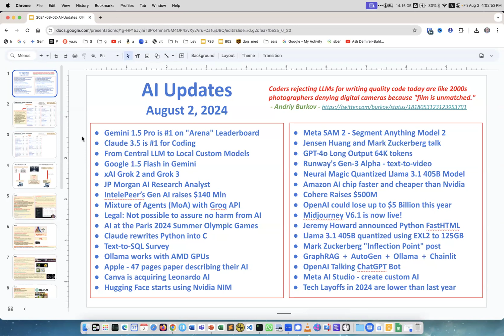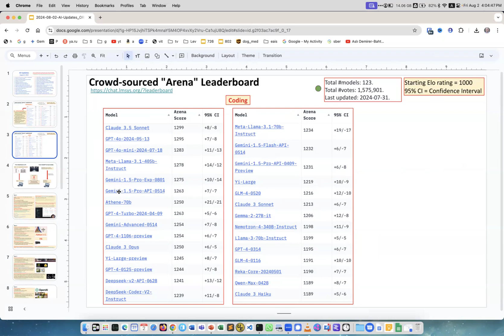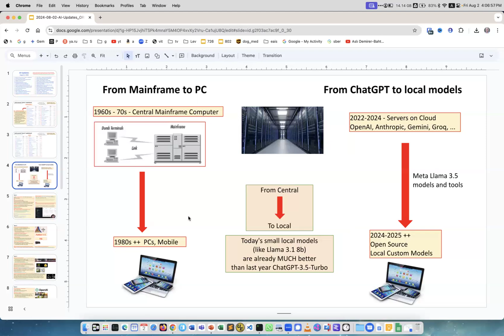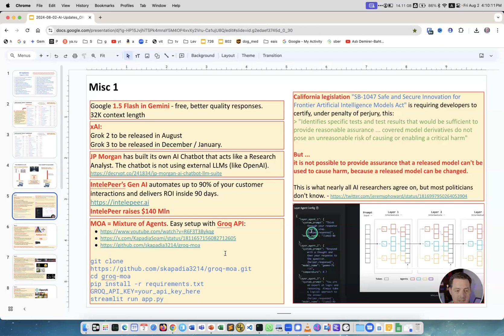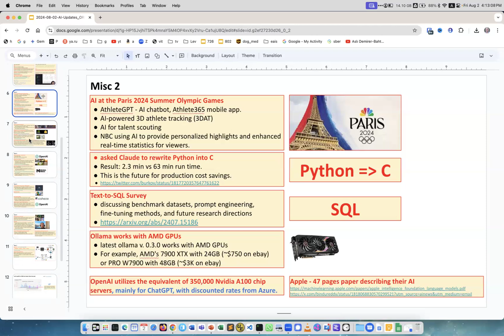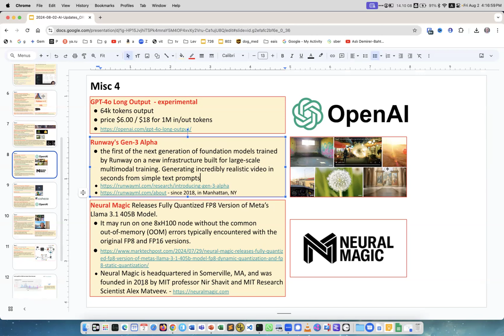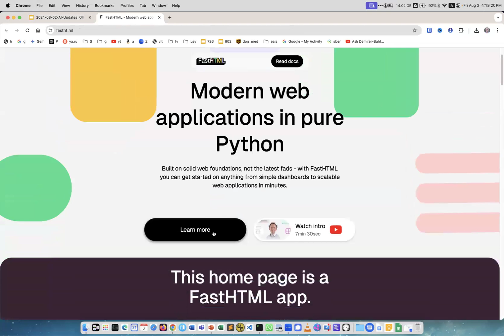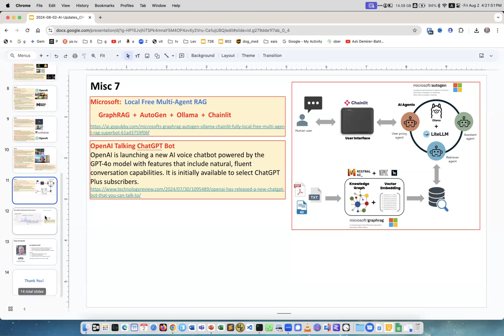Have you heard these exciting AI news? - August 02, 2024 AI Updates Weekly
Contents of today's video:
Gemini 1.5 Pro is #1 on "Arena" Leaderboard
Claude 3.5 is #1 for Coding
From Central LLM to Local Custom Models
Google 1.5 Flash in Gemini
xAI Grok 2 and Grok 3
JP Morgan AI Research Analyst
IntelePeer’s Gen AI raises $140 Mln
Mixture of Agents (MoA) with Groq API
Legal: Not possible to assure no harm from AI
AI at the Paris 2024 Summer Olympic Games
Claude rewrites Python into C
Text-to-SQL Survey
Ollama works with AMD GPUs
Apple - 47 pages paper describing their AI
Canva is acquiring Leonardo AI
Hugging Face starts using Nvidia NIM
Meta SAM 2 - Segment Anything Model 2
Jensen Huang and Mark Zuckerberg talk
GPT-4o Long Output 64K tokens
Runway's Gen-3 Alpha - text-to-video
Neural Magic Quantized Llama 3.1 405B Model
Amazon AI chip faster and cheaper than Nvidia
Cohere Raises $500M
OpenAI could lose up to $5 Billion this year
Midjourney V6.1 is now live!
Jeremy Howard announced Python FastHTML
Llama 3.1 405B quantized using EXL2 to 125GB
Mark Zuckerberg "Inflection Point" post
GraphRAG  +  AutoGen  +  Ollama  +  Chainlit
OpenAI Talking ChatGPT Bot
Meta AI Studio - create custom AI
Tech Layoffs in 2024 are lower than last year